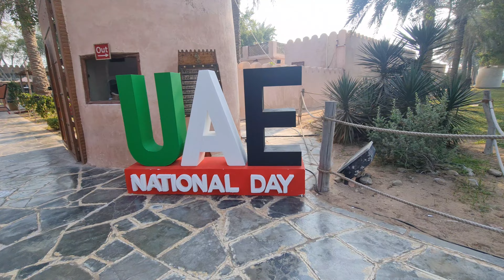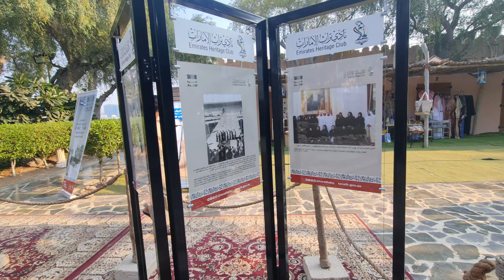Happy National Day 🇦🇪 Celebration